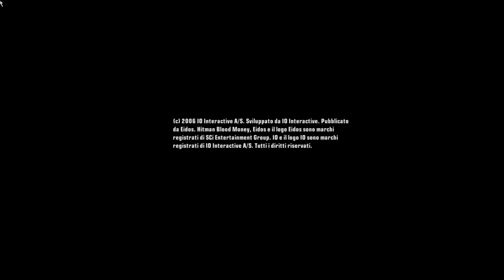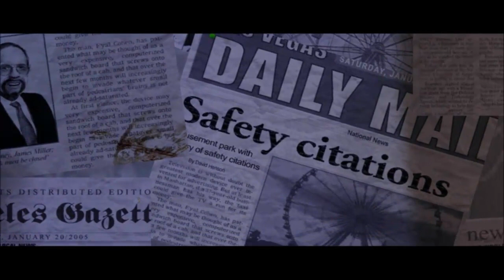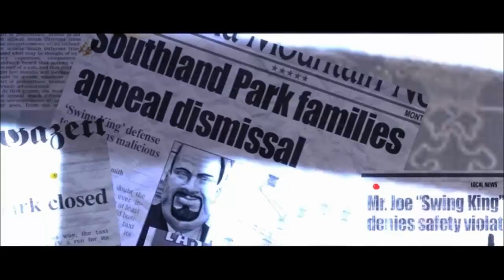Hitman: Blood Money PC ITA 1 - Morte di un Impresario 1